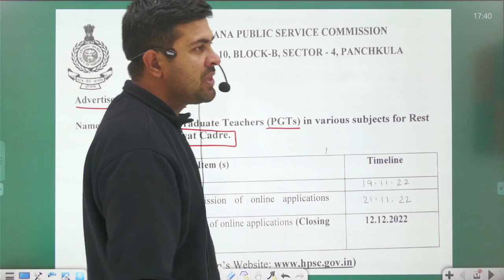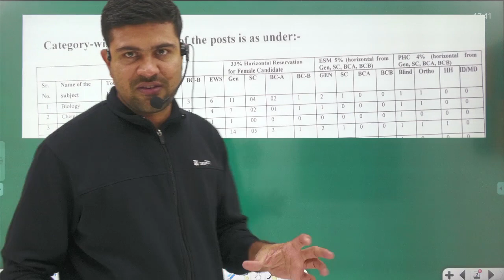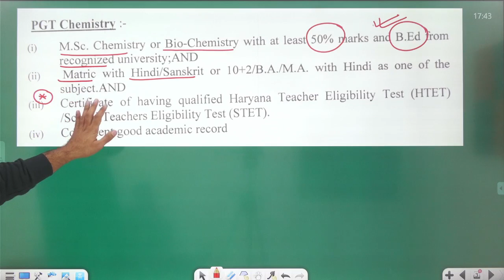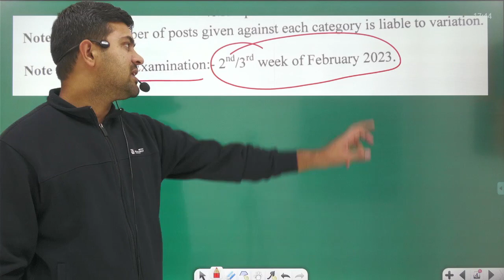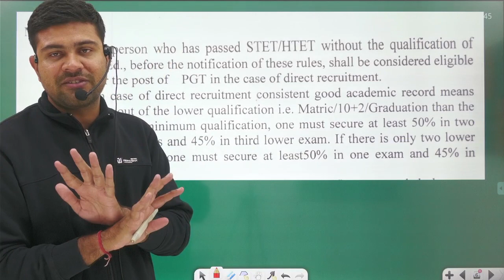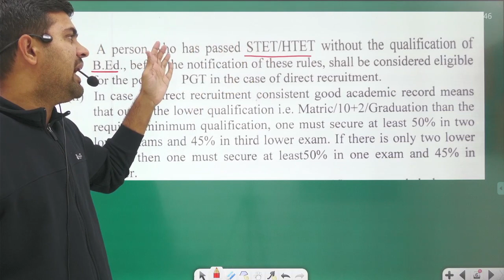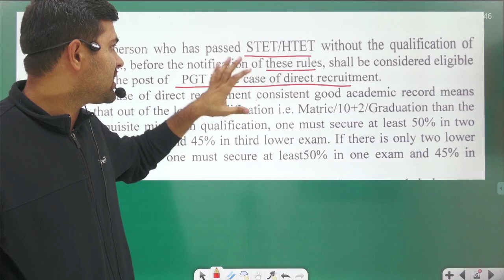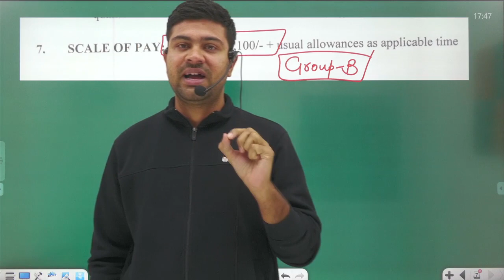HPSC PGT Vacancy 2022 Haryana PGT Chemistry Vacancy 2022